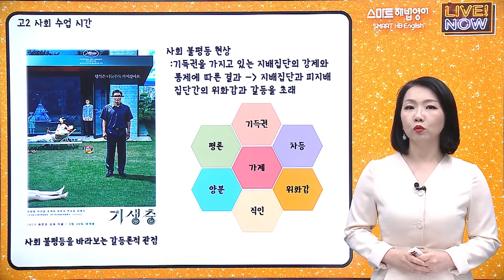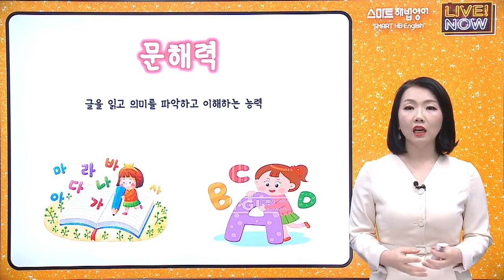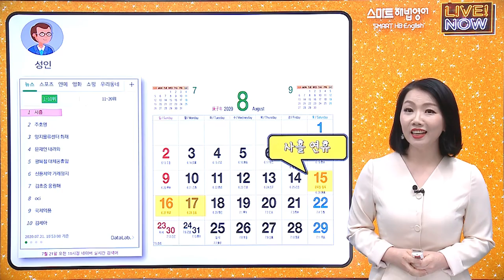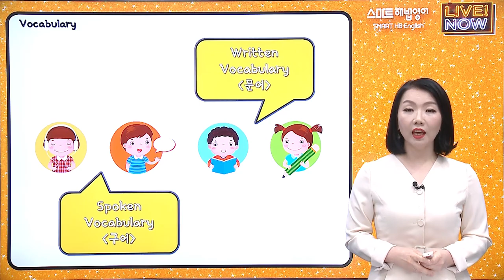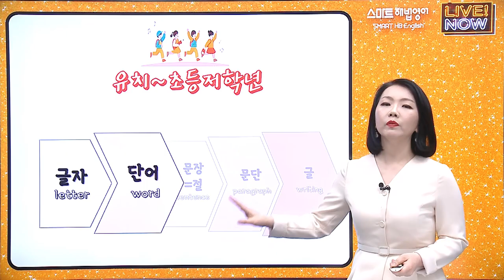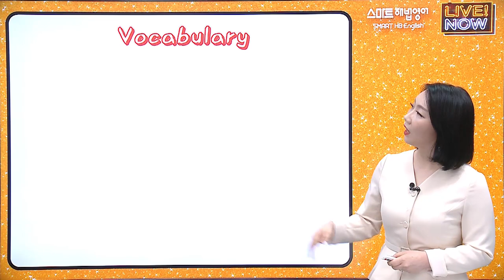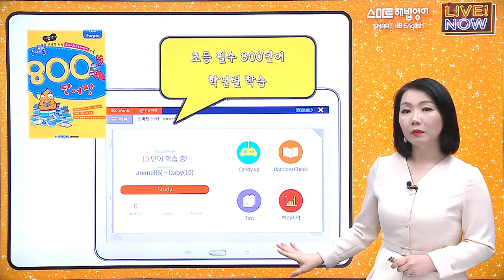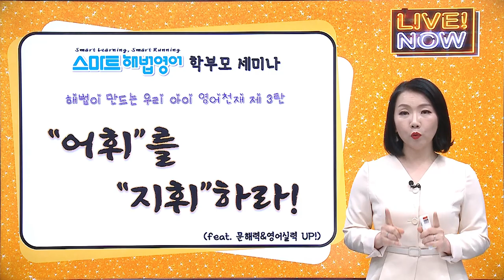스마트해법영어 5월 온라인 학부모 세미나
영어 공부에 흥미를 붙이기 시작한 우리 아이,
어휘가 걱정된다고 하나요?

언어 체계의 기본인 어휘,
스마트해법영어와 함께 공부하면
재미있는 영어 어휘 학습, 궁금하신가요?

스마트한 시대, 스마트한 영어!
"어휘를 지휘하라!"
스마트해법영어와 함께 해보세요.